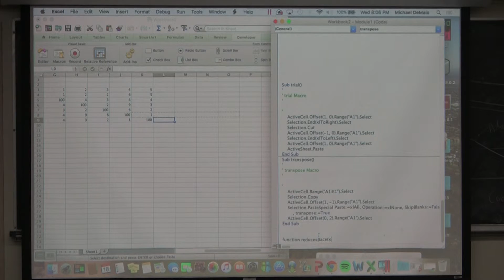VBA Lecture 3/3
This lecture was recorded on 11/18/2015 by the APICS student Chapter at Virginia Tech.
Lecturer: Michael DeMaio